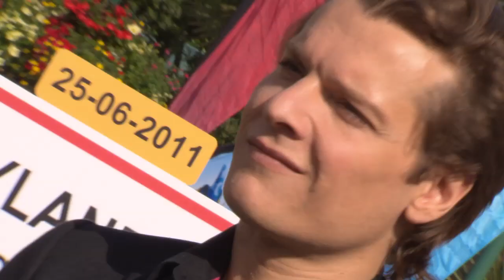Cars 2 - Featurette "Avant-première à Disneyland Paris" [VF|HD]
pour retrouver "Cars 2", dans nos salles le 27 juillet 2011 • ©Disney/Pixar